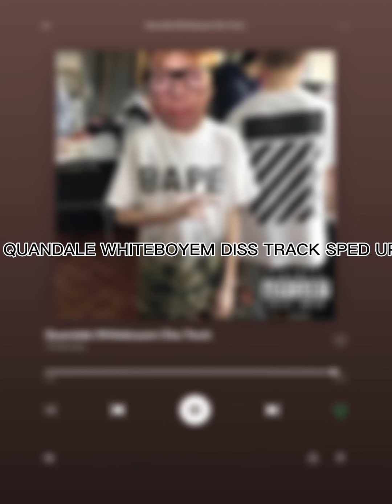QUANDALE WHITEBOYEM DISS TRACK (SPED UP)